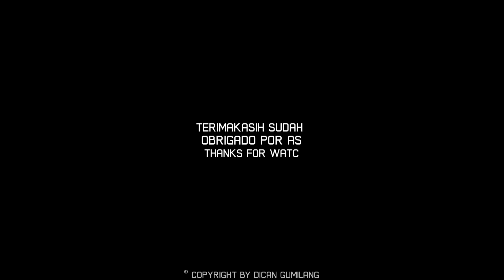SET EDIT TUTORIAL || UBAH HP KENTANG JADI KENCANG DENGAN APLIKASI SET EDIT || LIBAS SEMUA GAME BERAT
🎧USE HEADSHET BETTER QUALITY🎧

☑THE ORIGIN OF THE MUSIC FROM THE VIDEO ABOVE☑
☑ALSO SUPPORT OTHER DEAR SOCIAL MEDIA☑

☑DOWNLOAD FILE VIA LINK HERE!!!
STRING CODE TEKS SET EDIT
PASAWORD IN VIDEO
☑WATCH OTHER INTERESTING VIDEOS HERE☑

☑TOOL FIX LAG☑
»Z Archiver
(INDONESIAN)
•Dilarang keras reupload tanpa izin dari sang pencipta, jika kalin reupload tidak izin terlebih dahulu maka saya tidak segan-segan meng take-down video yang anda buat, pahami itu teman

(ENGLISH)
•It is strictly forbidden to reupload without permission from the creator, if you don't have permission to reupload first then I don't hesitate to take down the video you made, understand that, friend!!!